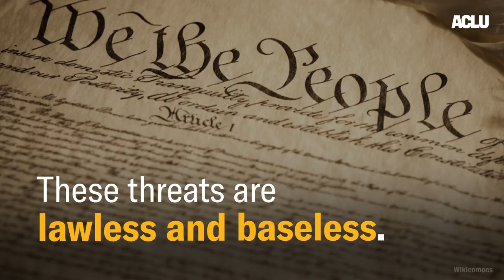DHS Wants To Prosecute Local Officials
DHS is bullying state and local officials who choose to opt out of Trump's deportation machine with threats of prosecution. But there's no crime to prosecute.